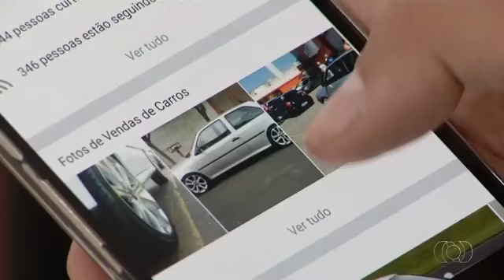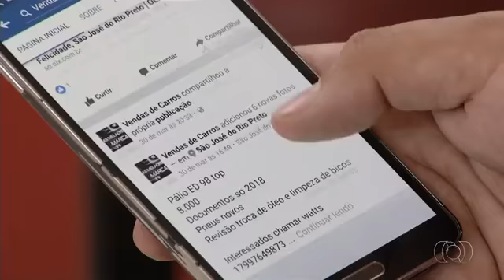Cerca de três golpes pela internet são registrados por semana em Palmas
Ajude nosso canal se escreva,deixe seu joinha.